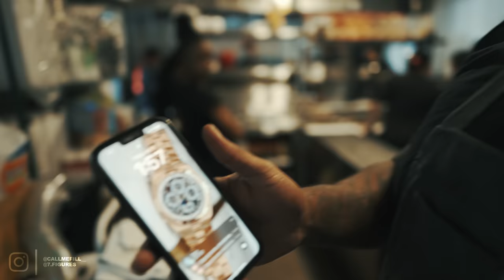Lil Baby "The Seafood Menu" Grand Opening w/ Chef 7 Figures (Mini Vlog)